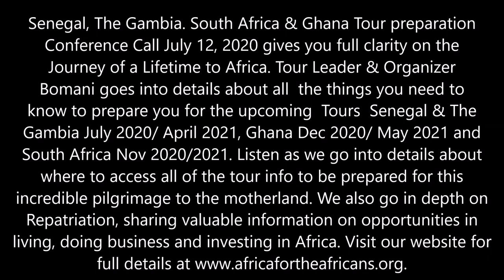Africa Tours Update and Moving Forward from Covid-19 Drama - The Journey of a Lifetime Continues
Recording of Africa for the Africans Conference Call July 12, 2020 for Senegal, The Gambia, South Africa & Ghana Tours.This video gives you full clarity on the Journey of a lifetime tours to Africa. Tour Leader & Organizer Bomani goes into details about all the things you need to know to prepare you for the upcoming Tours in 2020/2021. Next Conference call TBA. Join our next Journey of a Lifetime to Senegal & The Gambia July 24 – Aug 3, 2020; South Africa Nov 20 - 30, 2020; Ghana Dec 24, 2020 - Jan 5, 2021 and Senegal & The Gambia April 2-12, 2021.  Visit our website for details on future Africa Tours & Investments at Investments Subscribe to our YouTube channel and get all of the video highlights View our photo galleries on FB Twitter - IG Email me at or Bomani Technology: Service-Support-Consultation.